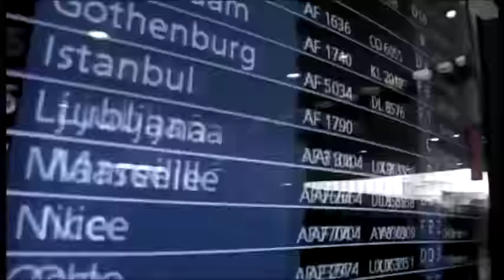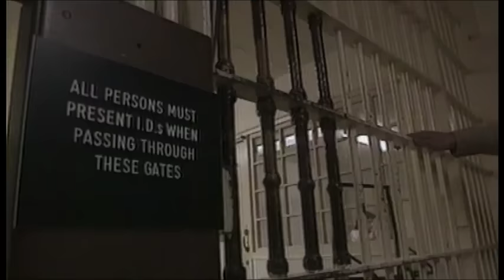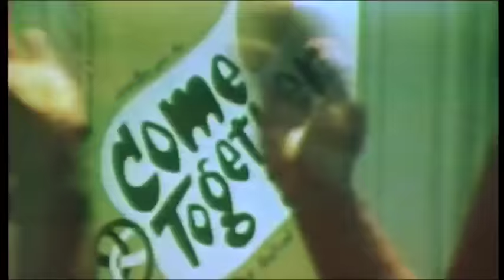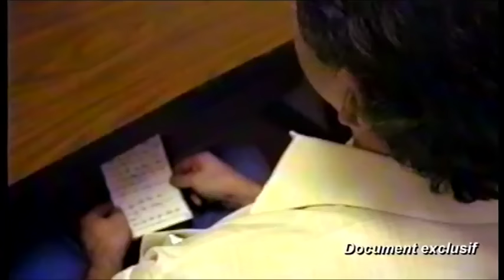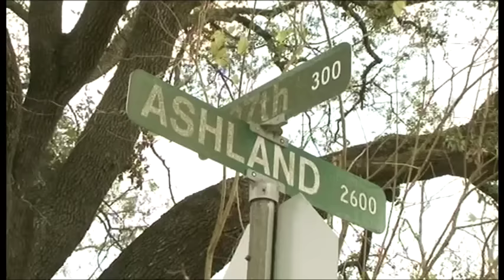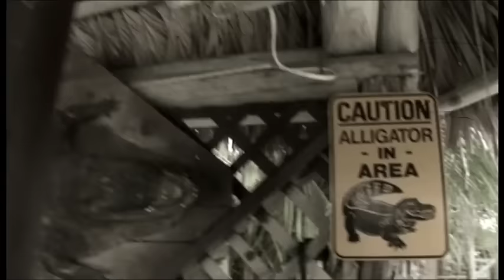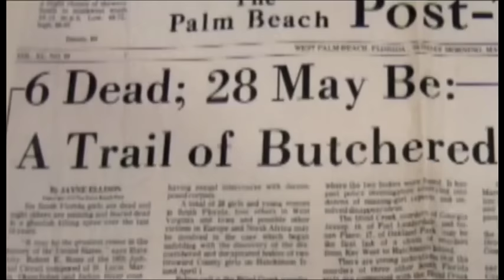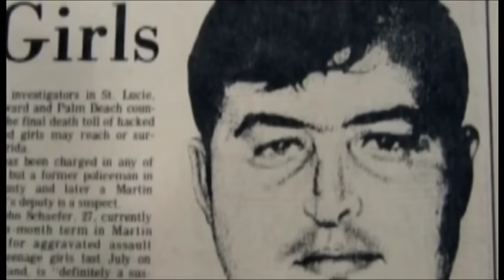Dans la tete dun tueur en serie : Ed Kemper, Ottis Toole, Gerard Schaefer